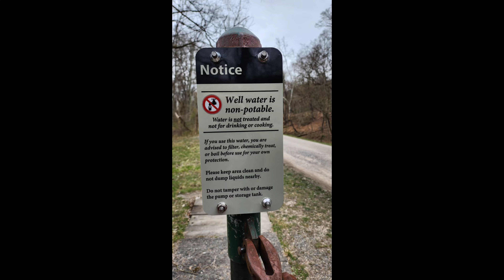JourneyonaBike - (Not a Joke) *NEW* Non-Potable Water Pump Signs - C&O [A C&O Minute] April 1, 2023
2 min version - thru the tunnel to gated construction... boardwalk replacement.
Reopens May or Jun 2023.

C&O NPS has not updated the website about change from potable to non-potable water pumps yet for 2023.

Signs are on water pumps alerting that water pumps are NON-POTABLE . That is a change from past practice of treating water with iodine.